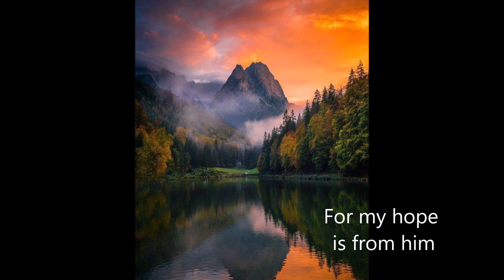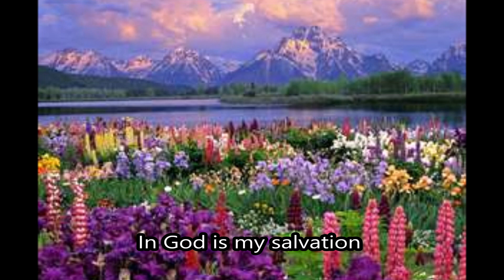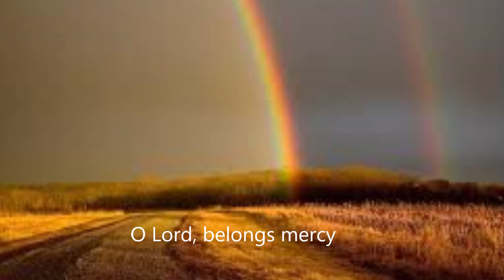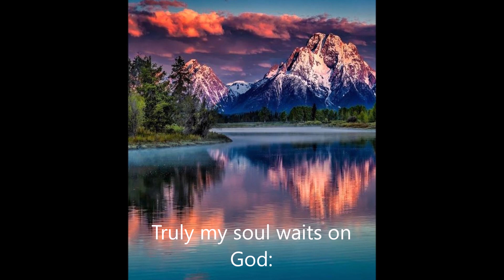Psalm 62 My Soul Wait's On God